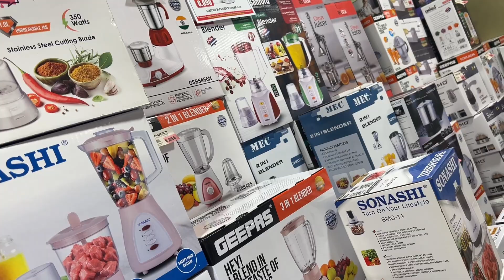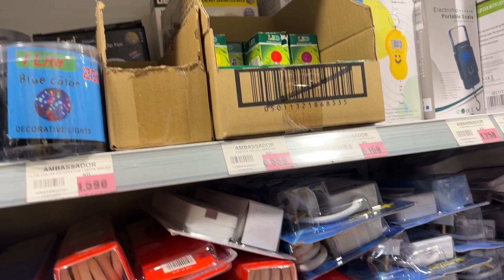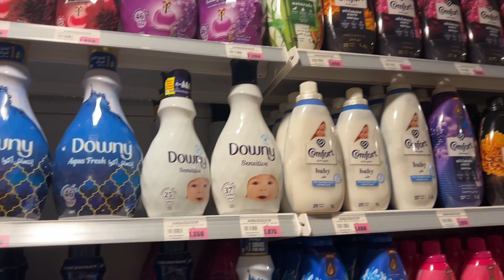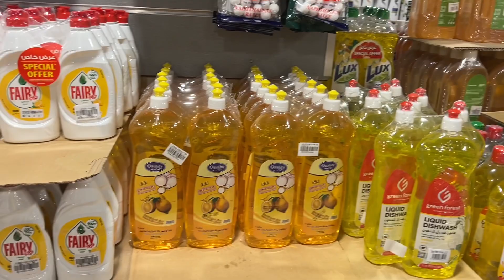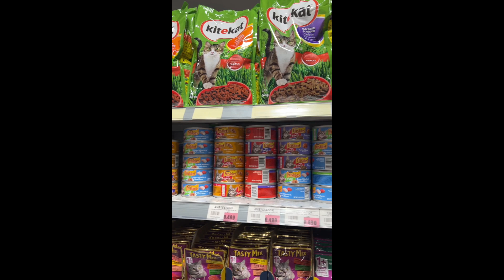Grocery time with my co worker walking around the old souk ❤️shortvideo